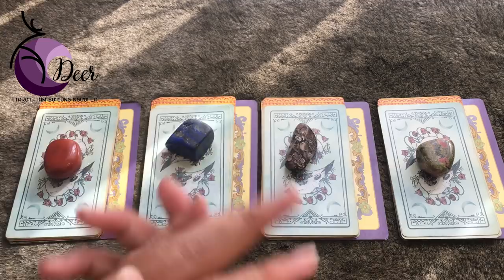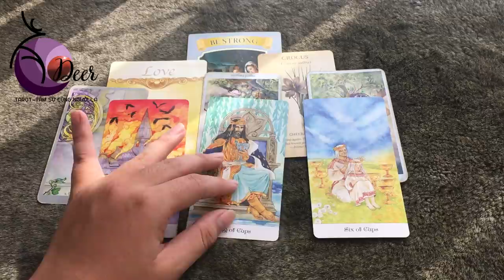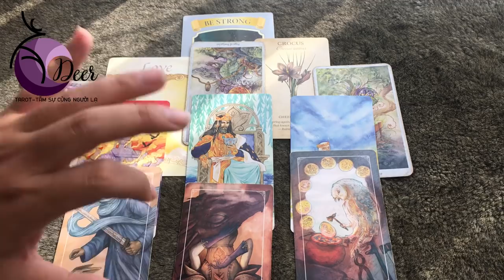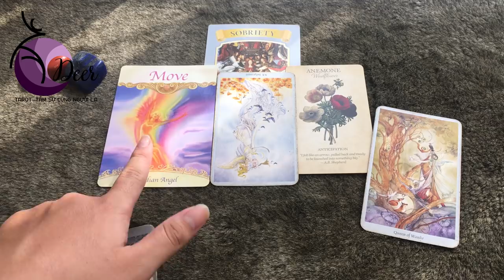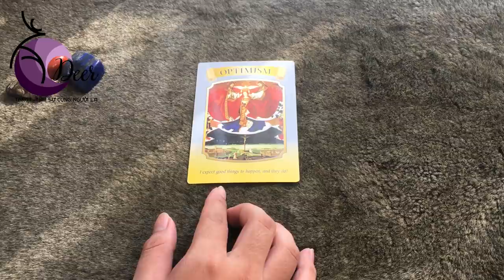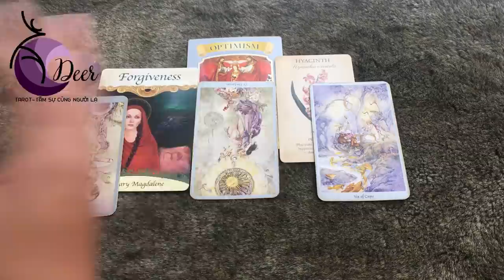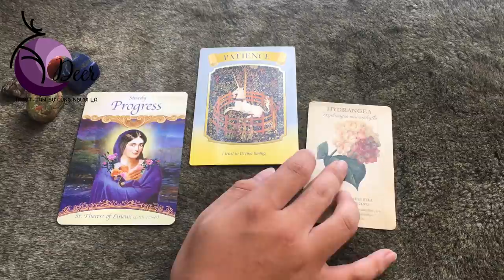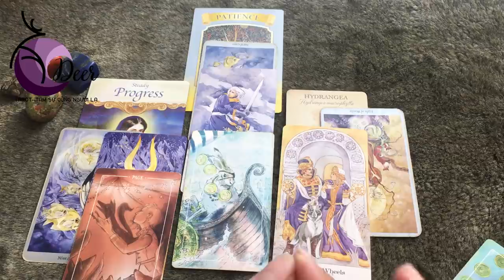Bạn có hẹn với ai ở tháng 5 này? Chọn một tụ bài.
Chào bạn! 🌻
Một chủ đề mới được DEER lấy ý tưởng từ bài hát "Ta có hẹn với tháng 5" của chị Nguyên Hà, hãy cùng DEER xem bạn có hẹn với ai nhé.🌿
🔮 Xem những trải bài khác của DEER